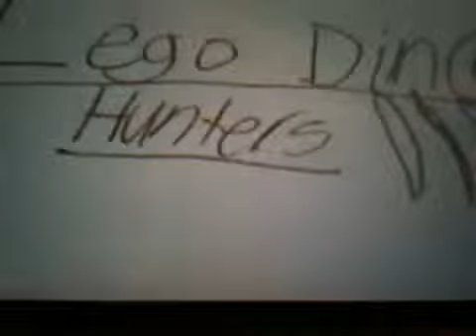lego battles/2:dino hunters